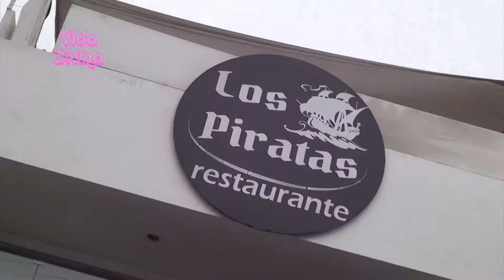Fiesta Junior Ludoviquito circo peluche - Vida Divina - Willax Televisión